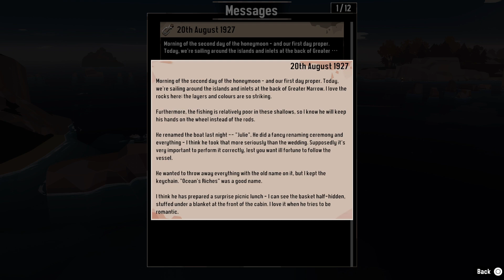Dredge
We begin a new game: Dredge! It is an indie fishing game. The story begins with our character crashing into some rocks and waking up in a town called Greater Marrow. The mayor offers us a deal - he will provide us with a new ship as long as we will sell/catch fish to pay off the debt and support the town. We take the deal and start fishing immediately!